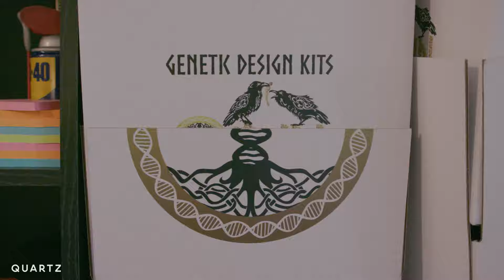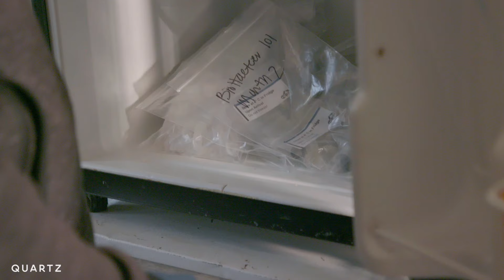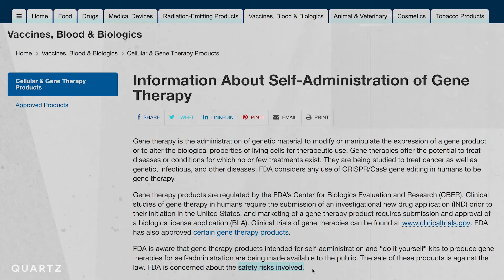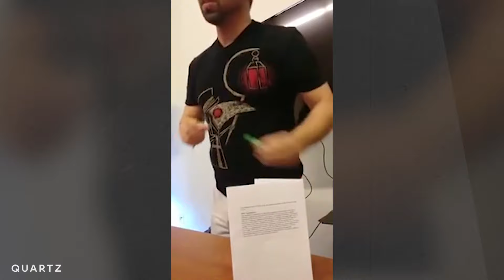Meet the biohacker using CRISPR to teach everyone gene editing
Meet the biohacker who wants to teach everyone how to edit genes

Josiah Zayner is a biohacker who thinks everyone should be able to change their DNA with biotechnology called CRISPR. That’s why he founded a company called The ODIN, which sells do-it-yourself biotech kits that teach people how to genetically modify bacteria and frogs. It's DIY gene therapy.

His company has sold tens of thousands of experiments using CRISPR, an inexpensive and precise gene-editing technology that has revolutionized the field.